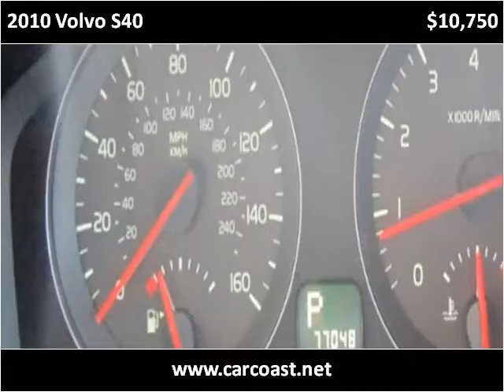2010 Volvo S40 Used Cars Charleston SC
This 2010 Volvo S40 is available from Car Coast Auto.